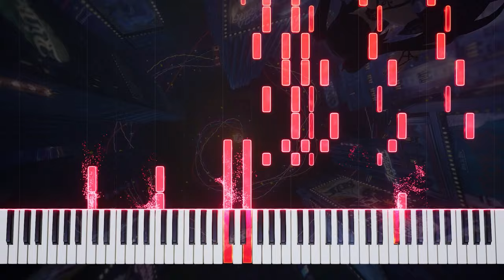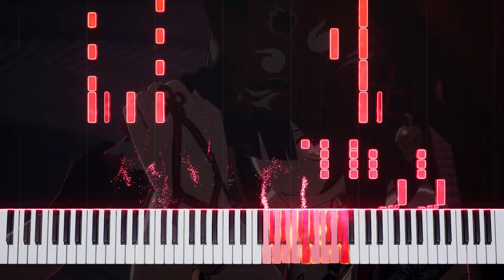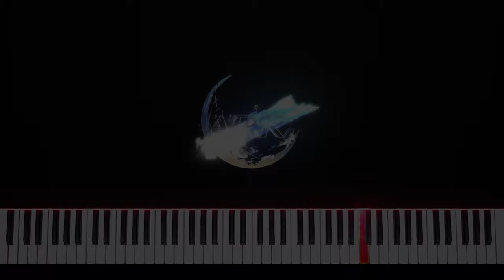Monodrama 「Sparkle Trailer Theme」- Honkai Star Rail Piano Tutorial & Sheet Music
I Hope You Enjoyed That!

~ Credits
Game : Genshin Impact
Title : Monodrama - Sparkle Trailer Theme Piano
Composer : HOYO-MiX
Arr. : MiaSanMia